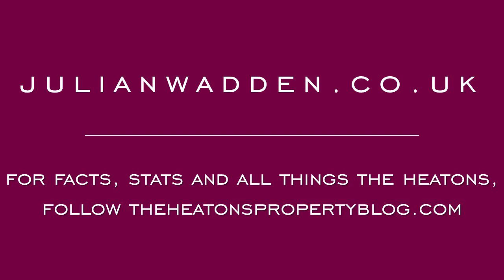5 Cavendish Court